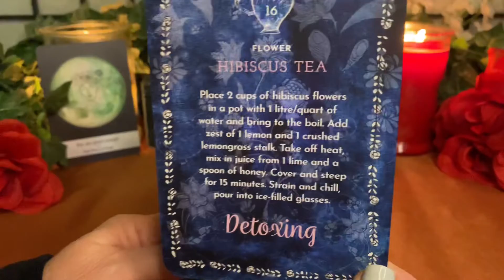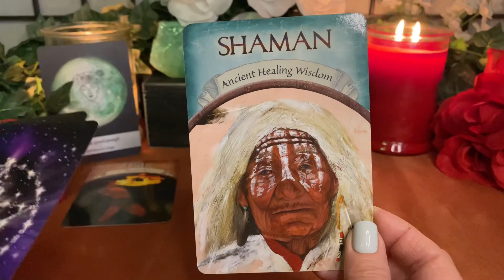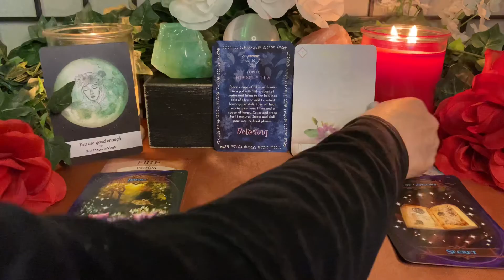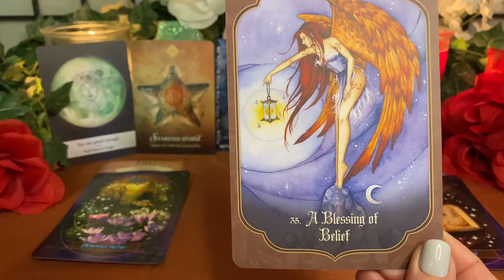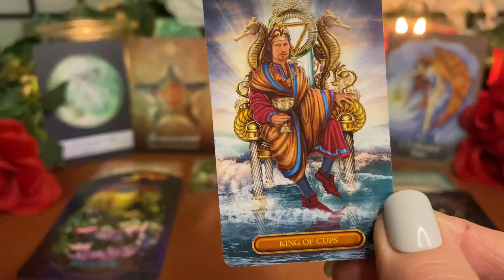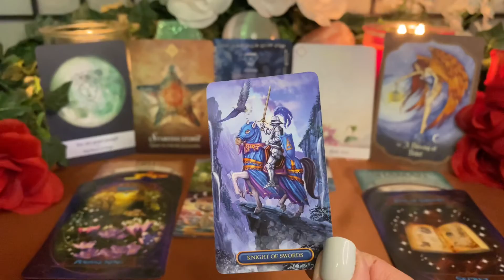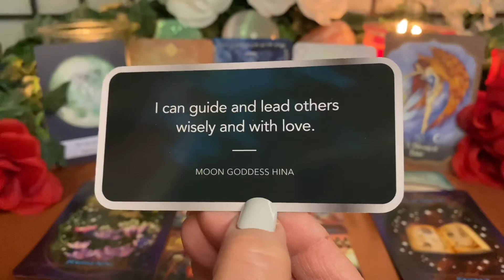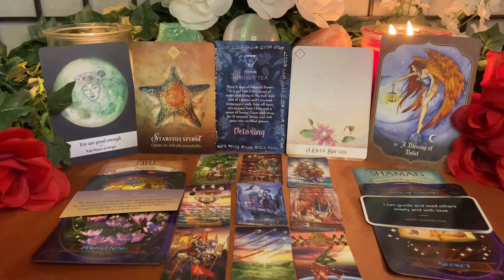Aries~ Full Moon in Virgo|Spring Equinox Astro-Tarot Reading. Take A Deep Breath & Open To Infinite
Aries ~ Full Moon in Virgo| Spring Equinox Astro-Tarot Reading ~ Take a deep breath & open to Infinite possibilities. Believe in yourself you are good enough.